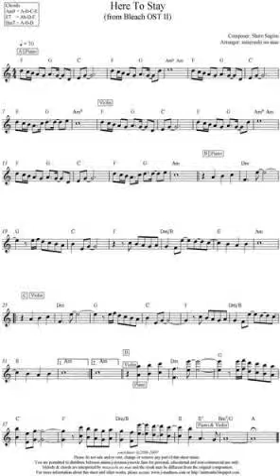Here To Stay Bleach Violin /Harp Cover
I recorded the violin part first so that is why some of it is off.